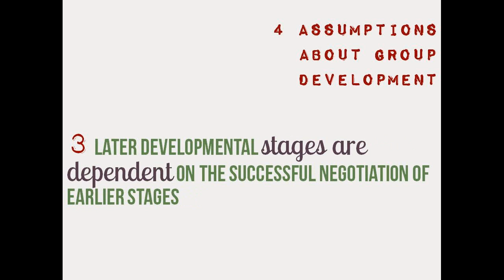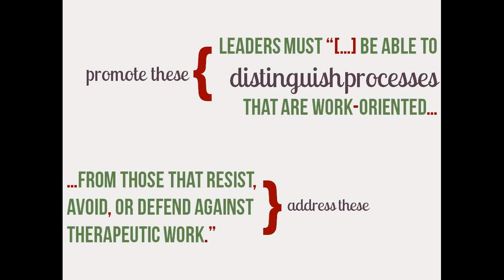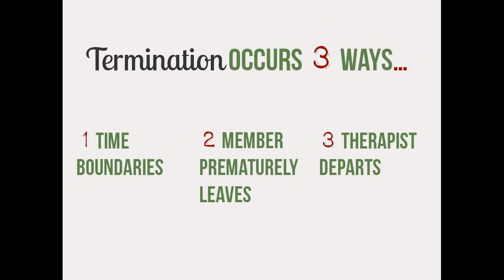Group Development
Stages of psychotherapy & group development.